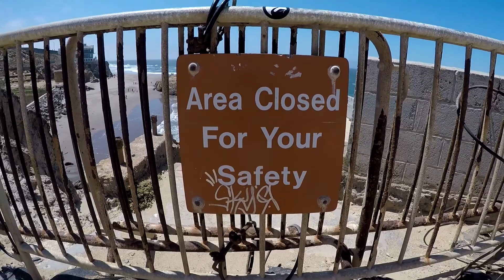F#&% It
Started as a climbing workout and turned into acts of vigilantism. Here I climb some cliffs, traverse the beach landscape, and eat a muffin. Hope you enjoy!